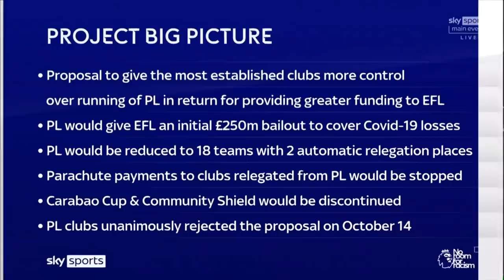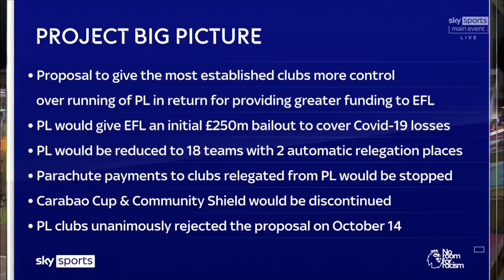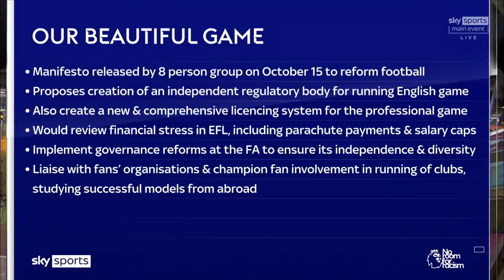Carragher & Neville discuss Project Big Picture & how football can be positively restructured | MNF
In an in-depth, passionate discussion on MNF, Gary Neville and Jamie Carragher analysed the Project Big Picture and Our Beautiful Game proposals and how football can be positively restructured.